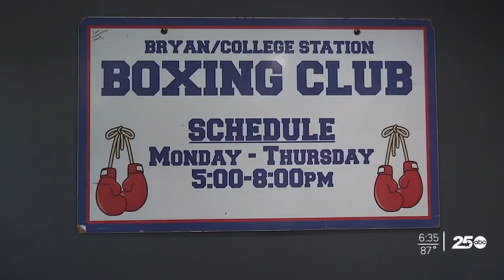Benefits of boxing